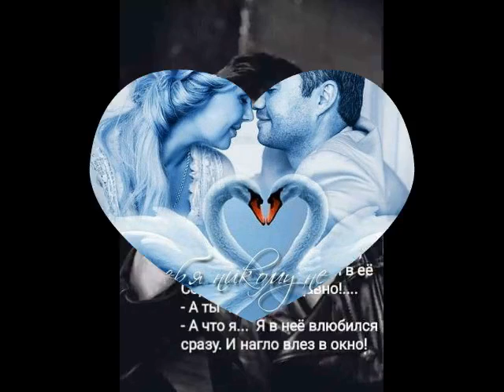Брутальный мужчина от ТАТЬЯНОЧКИ.) (ж)